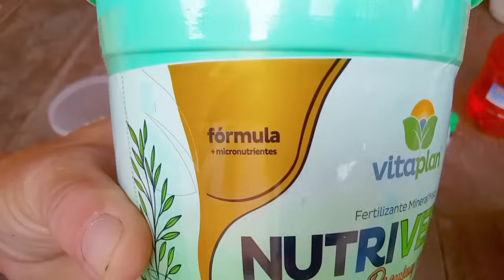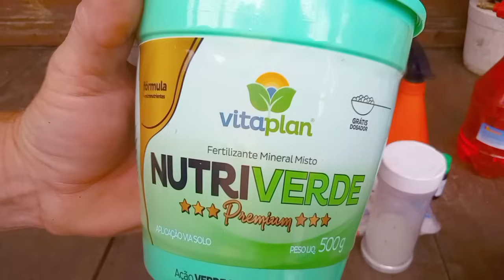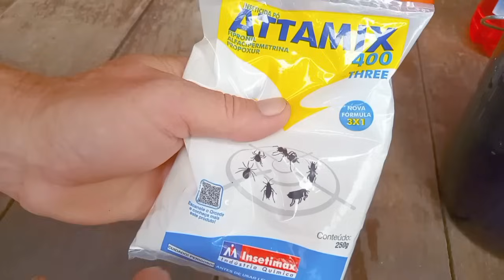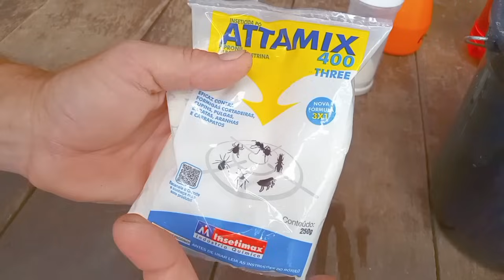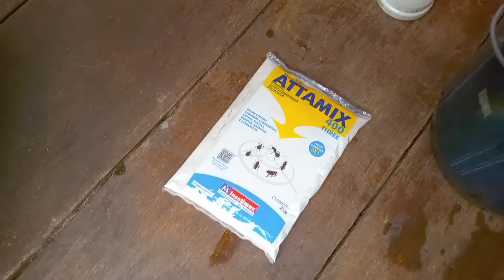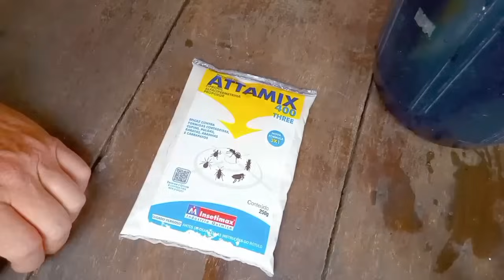Qual a composição ideal de adubo para plantas + como prevenir e eliminar cochonilhas.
Oi gente tudo bem com vocês? Aqui tudo ótimo graças a Deus 🙏🏻

Entenda nesse video qual a composição ideal na hora de escolher o melhor adubo para suculentas.

Recomendação de um ótimo enraizador.

Como prevenir e eliminar as temidas cochonilhas.

Como fazer muda por haste floral.